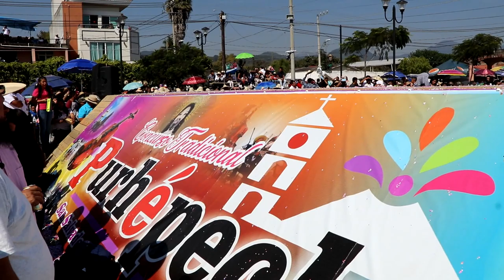Presentación de los organizadores y participantes, Concurso de Kúrpites de Caltzontzin, video 3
Información que proporciona el maestro de ceremonias acerca de los organizadores, participantes y reglas del concurso.Vídeos del Concurso efectuado el día 23 de diciembre de 2018, donde participaron los Kúrpites Cargueros contra los Libres en la Tenencia de San Salvador Combutzio, Caltzontzin, municipio de Uruapan del Progreso, Michoacán.